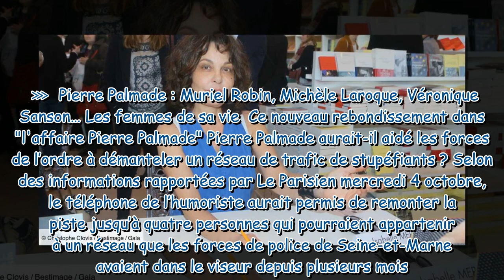Isabelle Mergault toujours en contact avec Pierre Palmade Elle répond du tac au tac !